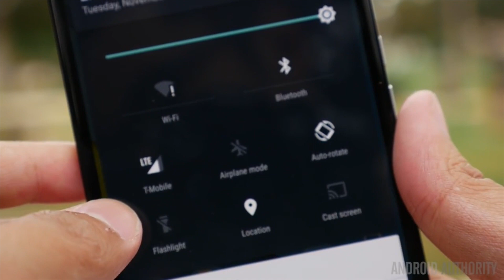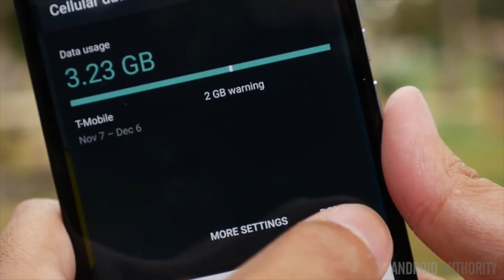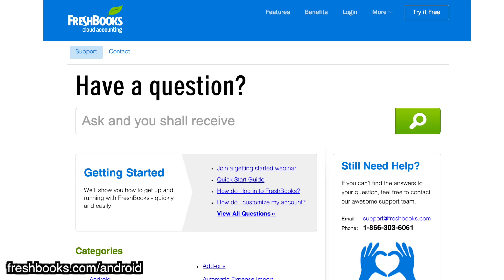Huawei & Google: It's More Than Just the Nexus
for cloud accounting

Jayce talks about the Huawei and Google partnership.